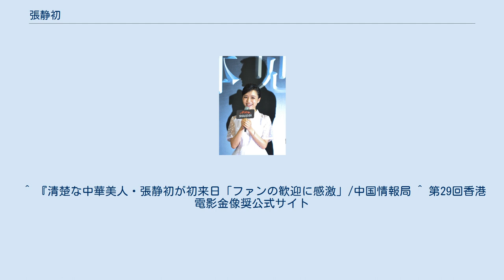張静初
張 静初（チャン・ジンチュー、チャン・チンチュー、1980年2月2日 - ）は中国福建省永安出身の女優。
本名：張 静。
身長165cm、体重46kg、星座は水瓶座。
 1980年、福建省永安の一般家庭に産まれる。
13歳で福建省芸術師範学校美術クラスに入学し、卒業後上京。
北京の中央戯劇学院導演（監督）系に進学した。
 中央戯劇学院卒業後、芸名を本名の張 静から張 静初へ改める。
映画やテレビドラマなどで活動し、しばらくは無名の日々を送ったが、2003年、撮影スタッフの推薦により顧長衛（グー・チャンウェイ）監督の『孔雀―我が家の風景』にカオ・ウェイホン役で出演。
同作が2005年の第55回ベルリン国際映画祭で銀熊賞を受賞したことで、一躍脚光を浴びるようになった。
また、英語で行われた各国外メディアのインタビューにも流暢な英語で応じた。
 2005年11月5日に開幕した第5回彩の国さいたま中国映画祭では、出演した『花嫁大旋風』（映画祭上映題。後の劇場公開題は『雲南の花嫁』）が出品され、初来日した。
2006年、『芳香之旅』で第30回カイロ国際映画祭の最優秀主演女優賞を受賞。
2007年には『ラッシュアワー3』に出演し、ハン大使の娘・スーヤン役を演じたことから、国際的にも注目を集め、中国国内では、「小章子怡（リトル チャン・ツィイー）」とも呼ばれた。
 2008年には独・中・仏合作の『ジョン・ラーベ 〜南京のシンドラー〜』で架空人物の琅書を演じた。
2009年の『夜と霧』で第29回香港電影金像奨最優秀主演女優賞にノミネート。
2010年には『唐山大地震』で第47回金馬奨最優秀助演女優賞にノミネートされた。
2018年、『プロジェクト・グーテンベルク 贋札王』でも香港電影金像奨最優秀主演女優賞にノミネートされている。
2019年、中日合作映画『オーバー・エベレスト 陰謀の氷壁』に出演。
 ※上映年、日本語題、（原題）、役名の順。
日本語題のないものは日本未公開。
 ※製作年、日本語題、（原題）、役名の順。